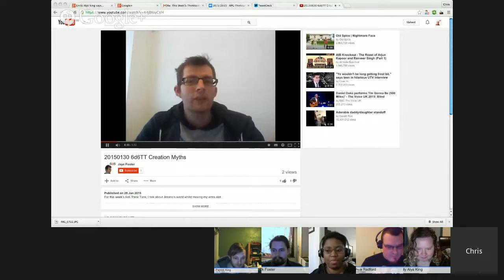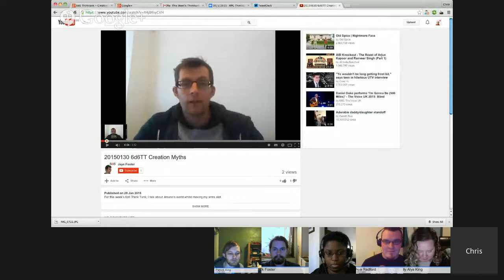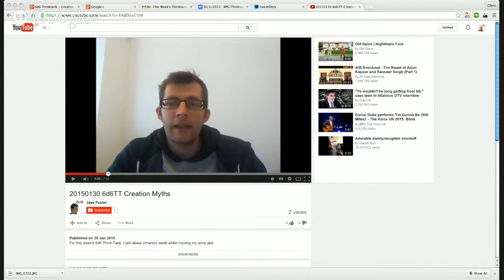6d6 Thinktank - Creation Myths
In the beginning there was what?

Every society needs a story which explains why those people are in that place. These myths can be on a big scale - with god(s) creating the universe - or they can be on a much smaller scale. The notion of the “founding fathers” is a modern day creation myth for the USA and  Romulus & Remus is the creation myth for the city of Rome.

This week’s RPG brainstorming challenge is to create a creation myth for the universe, a planet, a country or a city or tribe.